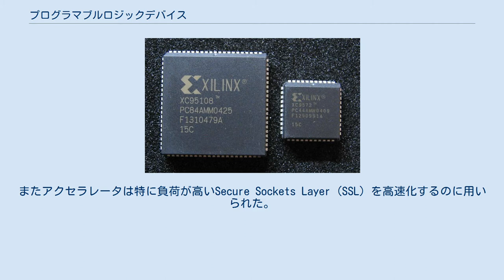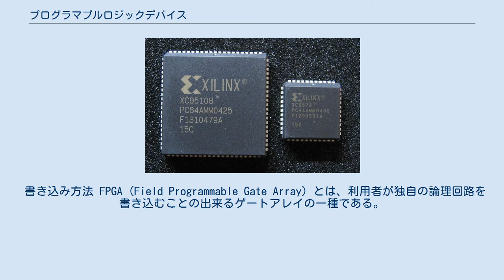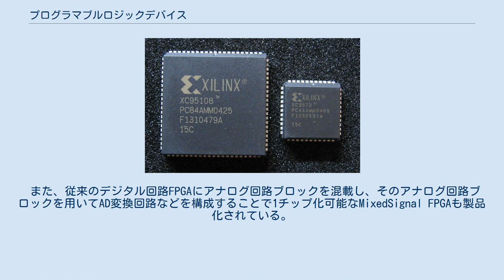プログラマブルロジックデバイス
ザイリンクス社製CPLD プログラマブルロジックデバイス (programmable logic device: PLD) は、製造後にユーザの手元で内部論理回路を定義・変更できる集積回路である。
 通常の集積回路（IC、LSI）は設計時に仕様や機能が定まり、製造時に全ての回路が固定されるために、後から回路を変更する事は出来ない。
これに対してプログラマブルロジックデバイスは、出荷時には特定の処理を行う回路が定義されておらず、ユーザが手許で必要な回路の構成情報をデバイスに設定して初めて機能を発揮する。
 初期のプログラマブルロジックデバイスは事前に設定を行って実際の用途に供し、動作中には回路を変更しないものが大半であった。
しかし近年は、システム起動時あるいは、動作中にも回路を変更する事が出来るものもあり、そのようなものはリコンフィギュラブル・デバイス、特に動作中に回路を変更可能なものはダイナミック・リコンフィギュラブル・デバイスと呼ばれる。
これに対比して従来のように起動時や動作中の構成変更ができないデバイスをコンフィギュラブル・デバイスと呼ぶこともある。
 多数の集積回路からなる回路を多数製造する場合は特定用途向け集積回路（ASIC）のように1個のLSIにまとめて実現することが多い。
しかしLSIの開発には、技術資産（ツール購入、技術者教育）や設備の整備、IPの購入費用といったことによる高い初期コストが発生する。
 さらに一般のLSIでは製造後の修正・改良が不可能なことから、設計時に多くの条件を加味した徹底的な最適化が必要となり、設計には長期間を要する上、網羅的な検証が必要となり、開発コストを押し上げている。
 加えてLSIの設計から実際の製造に至るまでには数多くの工程があり、それらは他プロジェクトへの再利用が不可能な投資に関するコスト、つまりNREコスト（Non-Recurring Engineering cost、非反復エンジニアリング・コスト）が非常に高い。
以上のような理由でLSIの設計・開発はそれ自身高いものにつき、設計資産を再利用する際の経済効率が低いものとなるため設計資産蓄積によるコスト低減もソフトウェアの場合のようには期待できない。
 しかし、プログラマブルロジックデバイスの場合、汎用品のプログラマブルロジックデバイス上に回路を何度でも再設定することで再利用や修正が可能であるため、設計・検証コストが低減化され、チップ製造を行わないためNREコストも極めて低く抑えられる。
 以上のような特徴から、現在ではASICの動作確認のための試作、次世代携帯電話基地局など将来的に仕様の変更が見込まれる製品、規格の策定途中でハードウェア完成後に仕様を変更する必要がある製品、論理設計技術の習得用の実験回路など、試作品、少量生産品から量産品まで幅広く利用されるようになってきている。
 最初期のプログラマブルデバイスは、回路情報の保持手段として微細なヒューズを用いるPALと呼ばれるものである。
その後、EEPROMの要素を用いたGAL、それを複数搭載したCPLDとなり、集積度を増した。
これらのデバイスは、主に、既存のLSIを相互に接続するグルー・ロジックとして用いる所からはじまった。
 一方で、ゲートアレイ構成を基本としたEEPROM型FPGA、LUTを基本としたSRAM型FPGAも登場した。
これらは、回路容量の増大に伴い、単なるグルー・ロジックにとどまらず、既存のLSIの機能も取り込むようになり、現在では、CPUコアやDSP、アナログデバイスをも取り込み（アナログPLDの節を参照）、システムを丸ごと搭載することも可能になった（大規模化・低コスト化の節を参照）。
なお、このようにシステムを丸ごと搭載したLSIを一般にSoC (System-on-a-chip) と呼ぶ。
 デバイスが高価だった時代は、ASICのプロトタイピング、超高性能コンピュータ用アクセラレータなどに用いられた（再構成可能コンピューティング参照）。
 メーカーが増え競争が起こり、また量産効果によって価格が低廉化してくると、一般的なPCにも使用されるようになった。
ASICを使わず、バスにFPGAを直接接続しておき、コンフィギュレーションROMにはホストバスインターフェース機能とFPGAへのロジック書き込み機能だけを用意しておき、デバイスドライバーによって本来のロジックをアップロードする方式が広まった。
デバイスドライバーソフトウエアのバージョン...